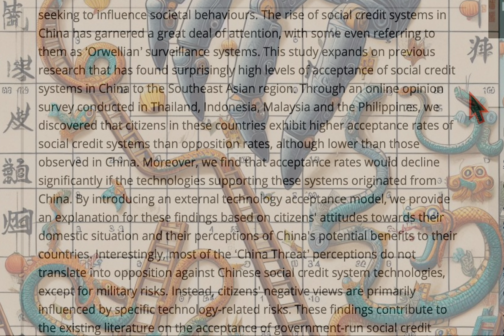Who cares about my digital data? Social credit systems in Sth-east Asia..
Abstract
Digital data have become a valuable resource for autocratic governments seeking to influence societal behaviours. The rise of social credit systems in China has garnered a great deal of attention, with some even referring to them as ‘Orwellian’ surveillance systems. This study expands on previous research that has found surprisingly high levels of acceptance of social credit systems in China to the Southeast Asian region. Through an online opinion survey conducted in Thailand, Indonesia, Malaysia and the Philippines, we discovered that citizens in these countries exhibit higher acceptance rates of social credit systems than opposition rates, although lower than those observed in China. Moreover, we find that acceptance rates would decline significantly if the technologies supporting these systems originated from China. By introducing an external technology acceptance model, we provide an explanation for these findings based on citizens' attitudes towards their domestic situation and their perceptions of China's potential benefits to their countries. Interestingly, most of the ‘China Threat’ perceptions do not translate into opposition against ChineseSocialCredit system technologies, except for military risks. Instead, citizens' negative views are primarily influenced by specific technology-related risks. These findings contribute to the existing literature on the acceptance of government-run social credit systems and public perception in the context of international relations.

RESEARCH ARTICLE
Open Access
Perceptions of social credit systems in Southeast Asia: An external technology acceptance model
Wiebke Rabe, Genia Kostka
First published: 31 January 2024
Personal Relationships
Open Access